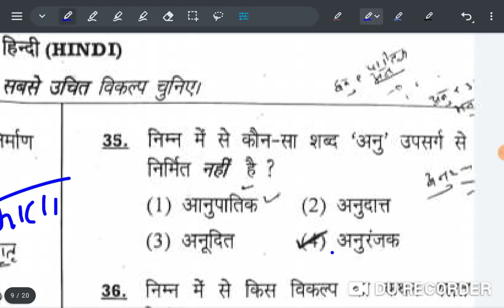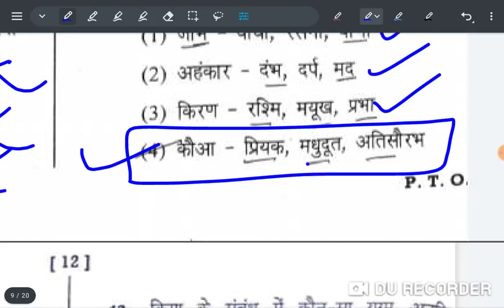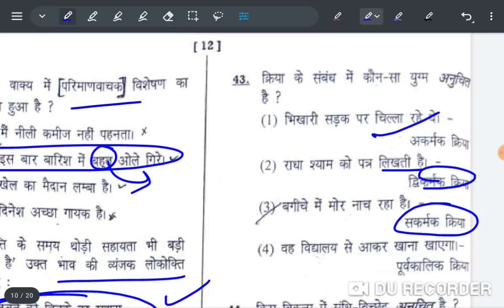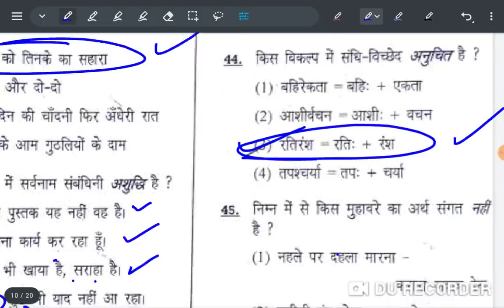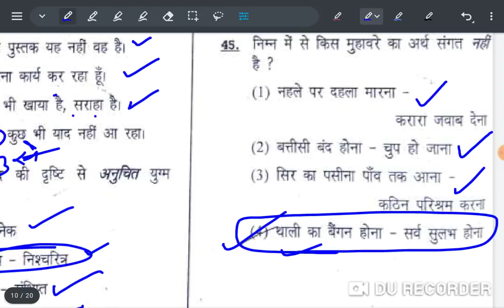HTET 2021 TGT(LEVEL 2) Answer Key | Hindi questions asked in HTET exam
HTET TGT(Level-2) Answer Key
Hindi questions asked in exam